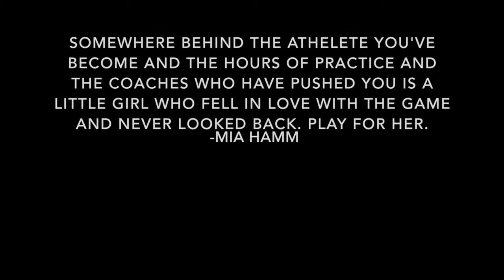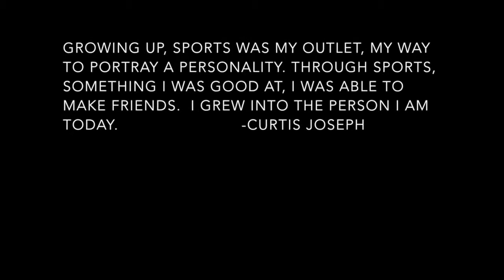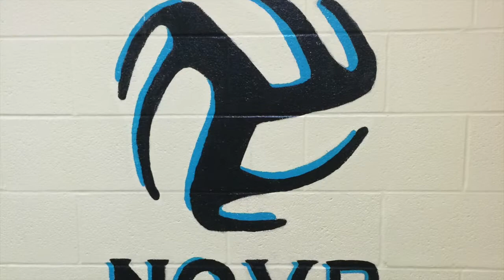Sarah Snyder Lexicon Photo Essay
This video is about Lexicon Photo Essay